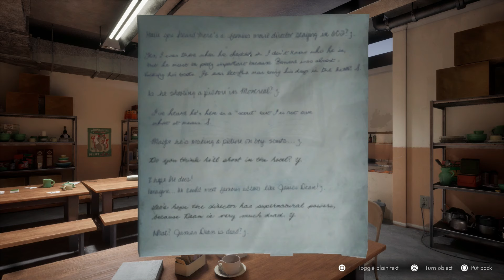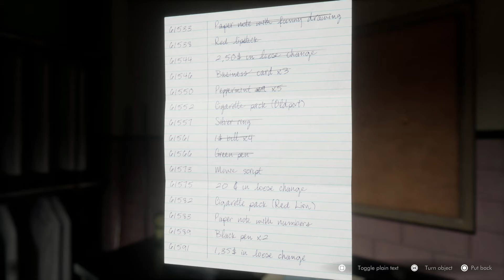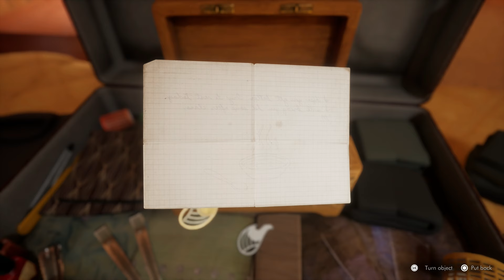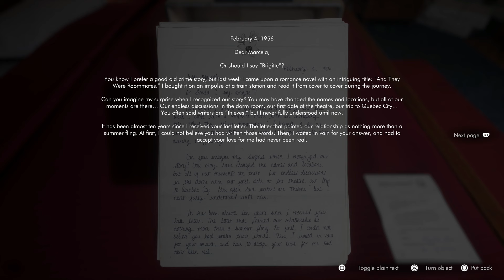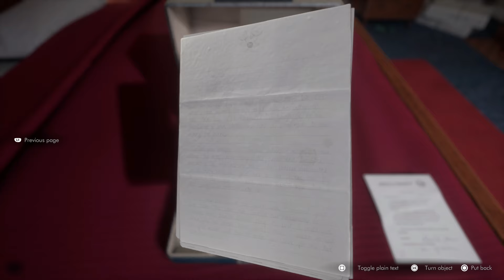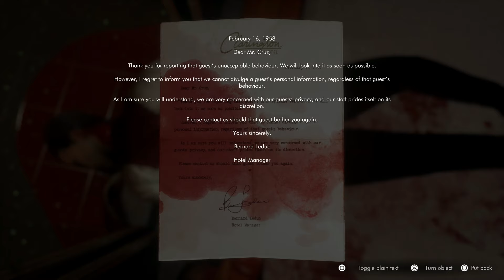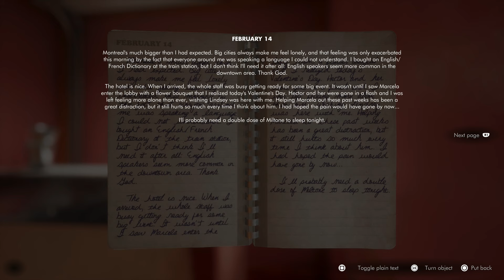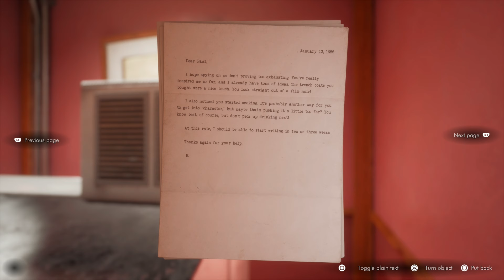This Bed We Made Playthrough - Part 5 | PS5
This Bed We Made Walkthrough Playthrough Gameplay Part 5 includes first impressions and PS5 review of the full story of the new This Bed We Made game by Lowbirth Games on Playstation 5. This series will have the full game walkthrough playthrough of This Bed We Made from beginning to end, and will include the full story with all missions, all story chapters, OST, cut scenes, and cinematics till the ending of the single-player story.